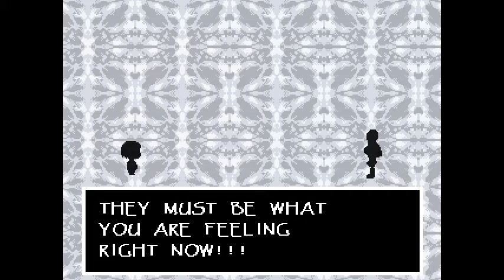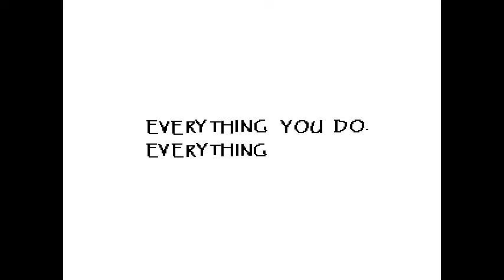Undertale (PC) - 18mlivingston's Pacifist (and some Neutral) Playthrough Part 2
Author's Note: The colored sprites are a result of the Colored Sprite Mod.